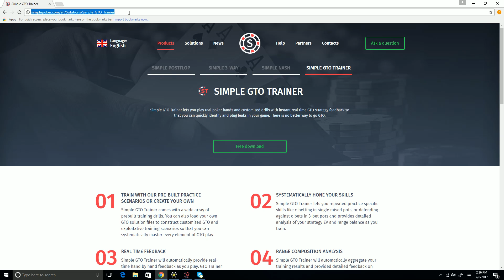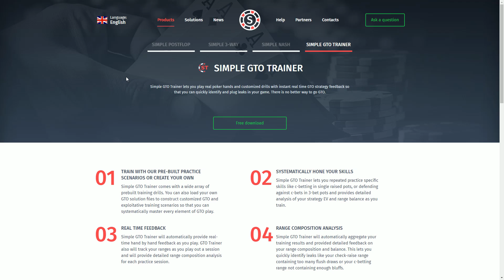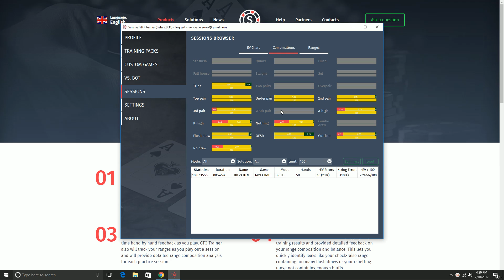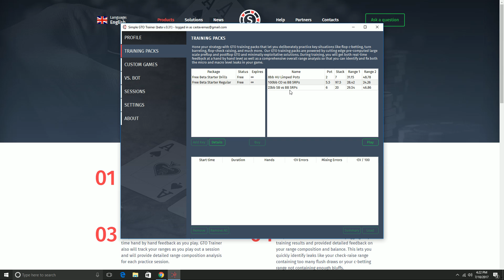New Software: GTO Trainer Demo and Tutorial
Simple GTO Trainer is a new program that lets you train your postflop play against GTO simulations.  This program was created by a partnership of the SimplePostflop team and me and we believe it will change the way that people study GTO.  You can also check out how to use GTO Trainer to create custom games